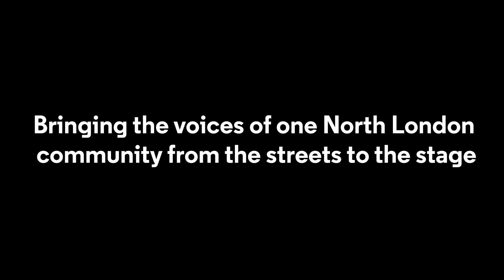Little Revolution Trailer | Almeida Theatre, London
The voices and stories of one North London community come alive in this explosive new play from Alecky Blythe (London Road, National Theatre), directed by Joe Hill-Gibbins. Little Revolution plays at the Almeida until 4 October 2014.